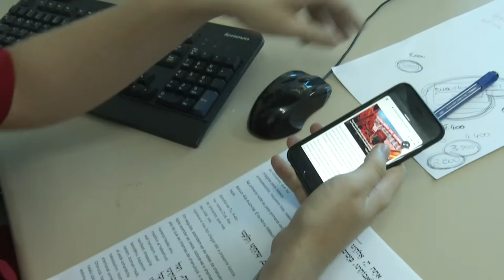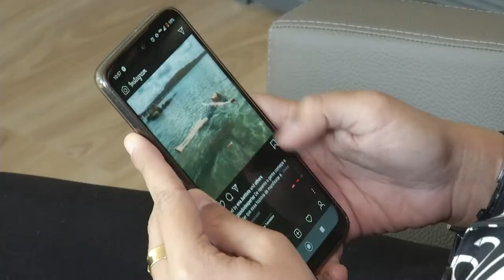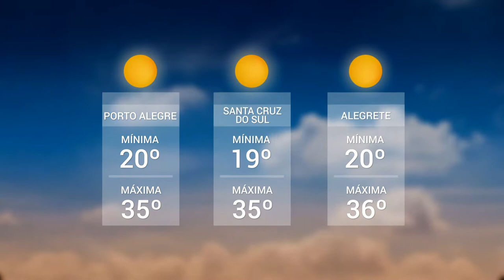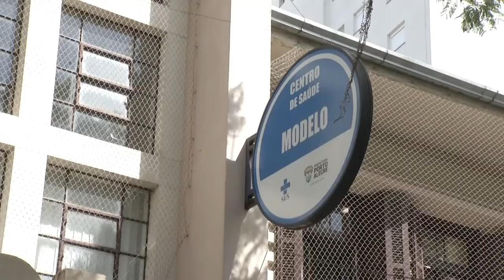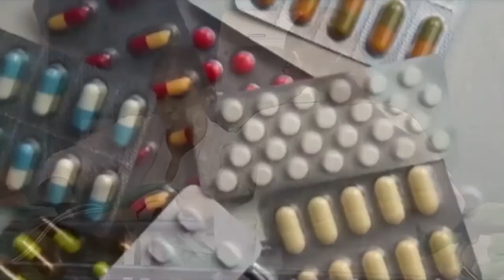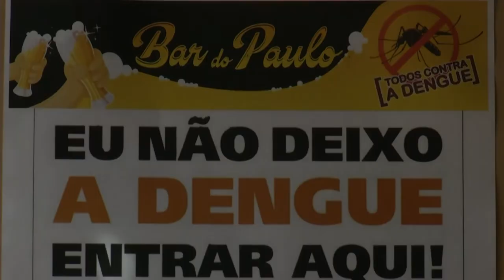Panorama | TVE - Boletim 13:45 - 09/03/20